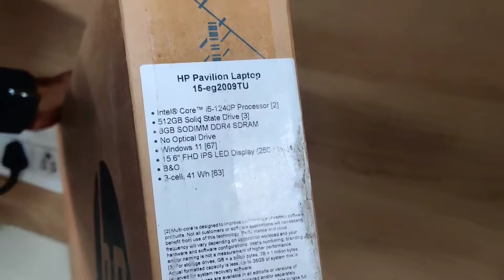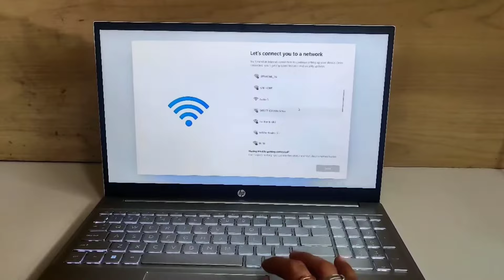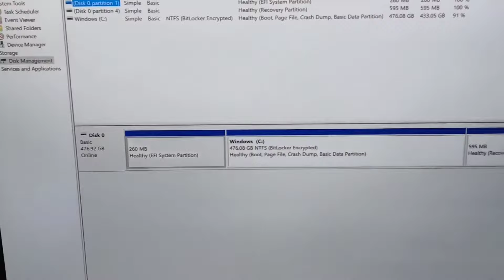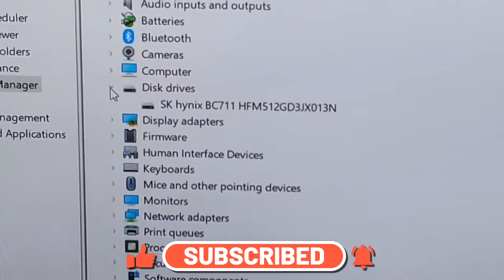Hp Pavilion 15-Eg2009Tu Laptop 💥💥 New Launch Core i5 12th Gen/8gb Ram/512gb Nvme/12 cores,16 thread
Hp Pavilion 15-Eg2009Tu Laptop 💥💥 New Launch 2022 Core i5 12th Gen/8gb 3200Mhz/512gb Nvme/12 cores,16 thread

HP Pavilion 15 12th Gen Intel Core i5 8GB SDRAM/512GB SSD 15.6 inch(39.6cm) FHD,IPS,Micro-Edge Display/Intel Iris Xe Graphics/B&O/Win 11/MS Office 2021/Fast Charge/1.75Kg, 15-EG2009TU, Silver

                  🖥️ Balaji Softech 💻

Address :-  Shop No.117 Shopping Centre Gumanpura Kota Rajasthan 324005

Balaji softech.

Hp pavilion 15 - Eg2009tu Laptop ko unboxing karenge or uske Feature and Full  configuration apko batenge hum jo aap batenge vo kisi or YouTube channel nhi bataya jata hai..

Hp Pavilion 15-Eg2009Tu

Processor         Intel® Core™ i5-1240P (up to 4.4 GHz with Intel® Turbo Boost Technology, 12 MB L3 cache, 12 cores, 16 threads)
Ram -                8 GB DDR4-3200 MHz RAM (2 x 4 GB)
SSD-                  512 GB PCIe® NVMe™ M.2 SSD
Display -            39.6 cm (15.6") diagonal, FHD (1920 x 1080), IPS, micro-edge, BrightView, 250 nits, 45% NTSC
3-cell, 41 Wh Li-ion
Battery 🔋

1 year national warranty.

Hp Pavilion 15 Eg2009Tu laptop unboxing & Review
Hp Pavilion 15-Eg2009tu laptop review
Hp Pavilion Eg2009tu review
Hp Pavilion 15 eg2009tu
Hp eg2009tu laptop unboxing
Hp eg2009tu laptop review
Hp eg2009tu
Hp new laptop review
Hp laptop unboxing
Laptop unboxing
Laptop review
Hp Dell acer Asus Lenovo
Gaming laptop